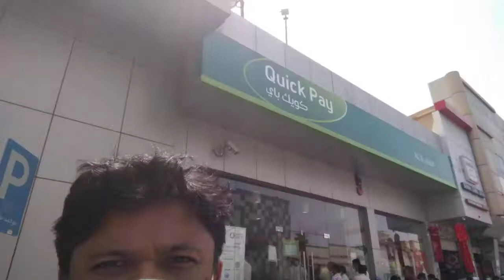আমি সৌদি আরব থাকি, আমার আশেপাশের শহরের ভিডিও NOW I AM IN SAUDI ARABIA. MY NEAREST CITY BLOG VIDEO